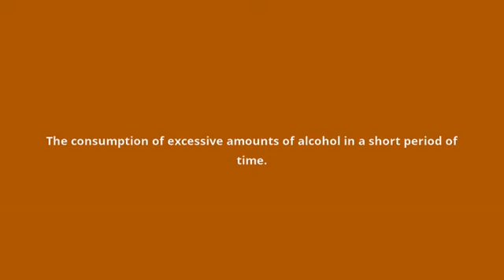what is the meaning of binge drinking